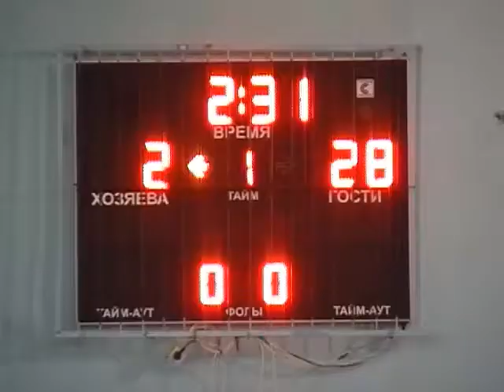В Кузнецке проходят Малые Олимпийские игры среди школьников